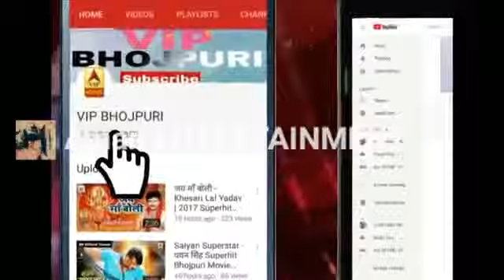KHESARI lal yadav ki movie dabang sarkar ki SUTTING lakhnow ke unnaw me chl rhi hai